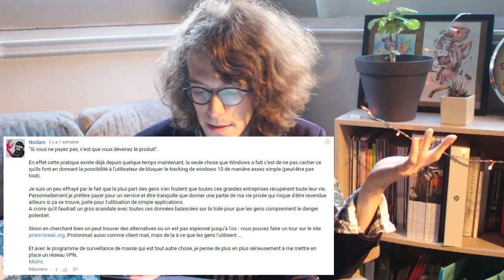Emyssion Gaming #4 - Réponse aux commentaires [W10 et vie privée]